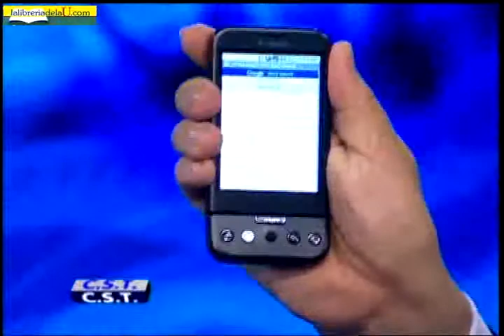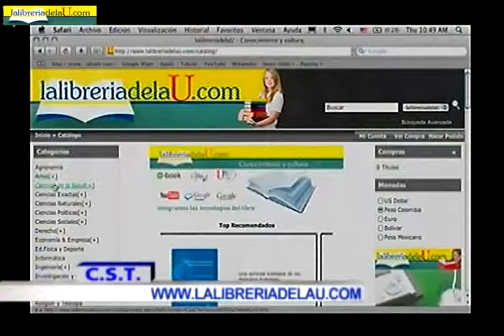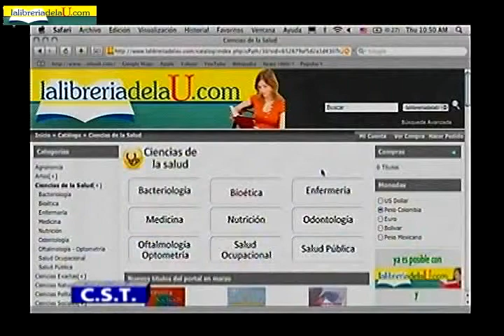Entrevista con Mónica Fonseca en CST. RCN 24 horas. Segunda parte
Entrevista a Jaime Iván Hurtado